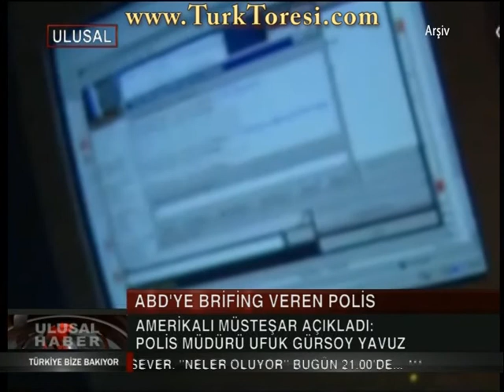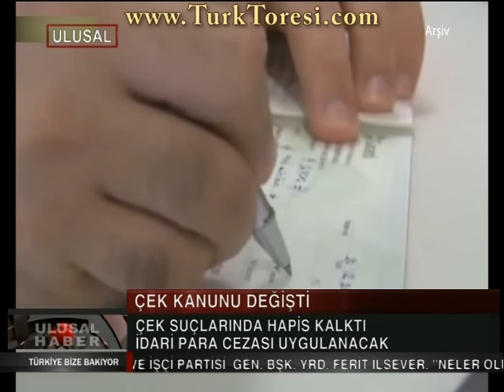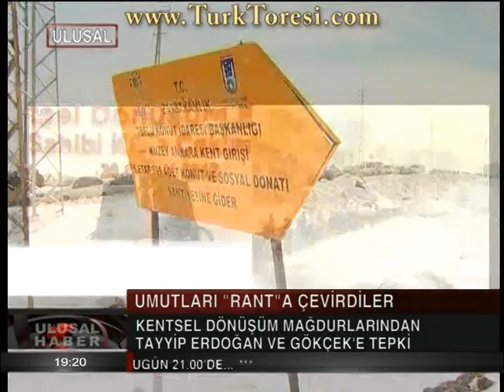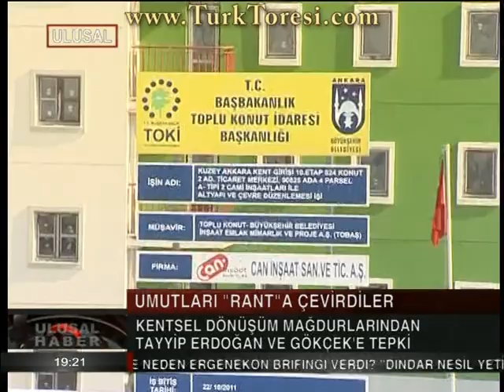haber 12 02 05